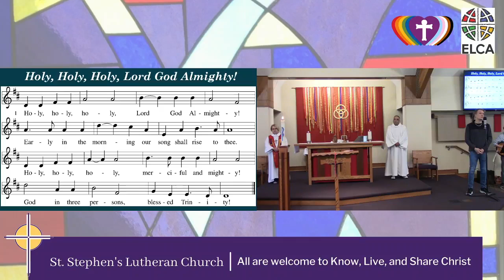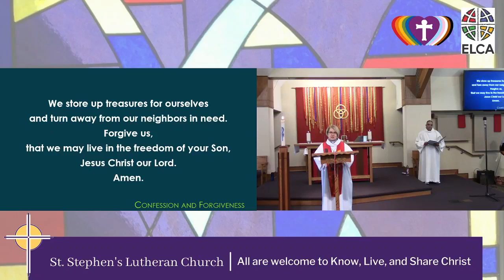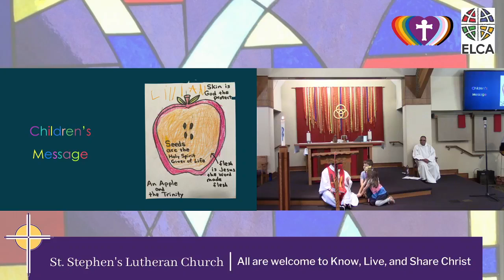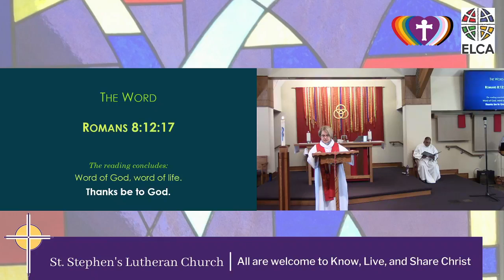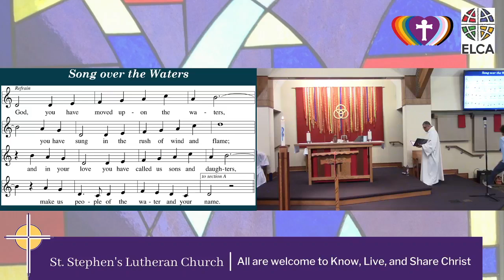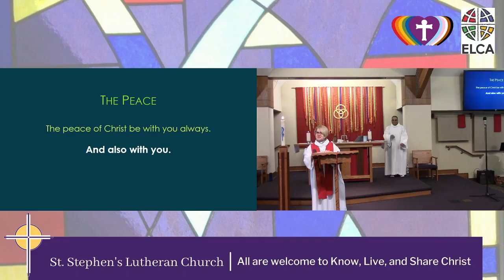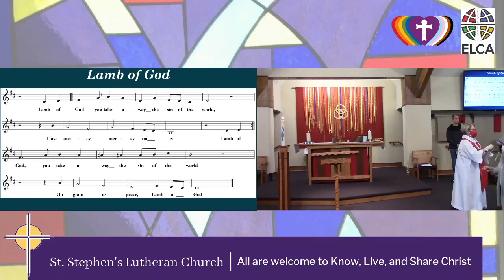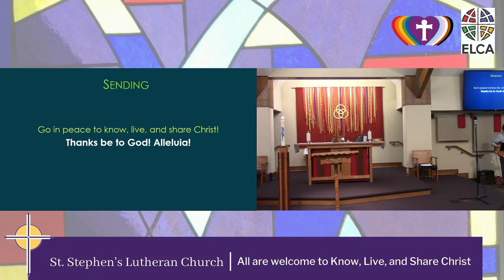Holy Trinity Sunday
We apologize for the audio issues. This was recorded on Facebook Live on May 30, 2021. You can join us every Sunday and Wednesday for virtual or in-person worship.